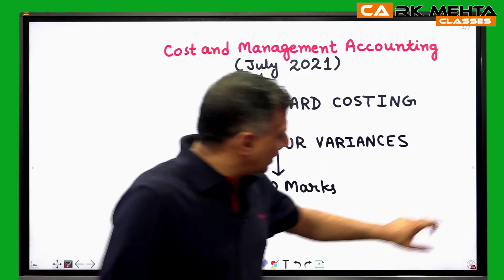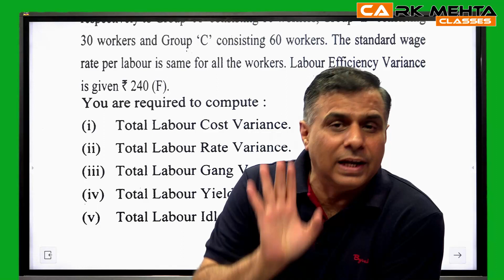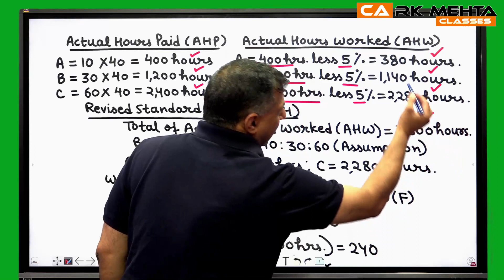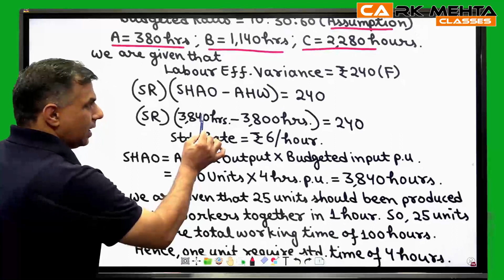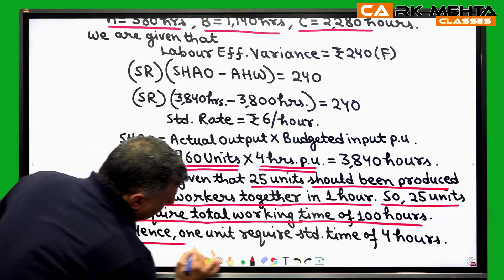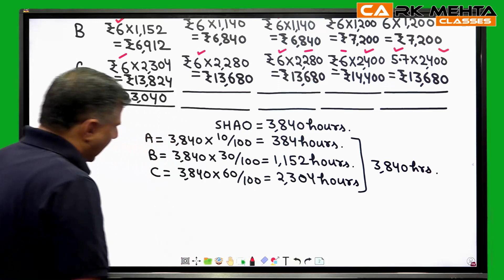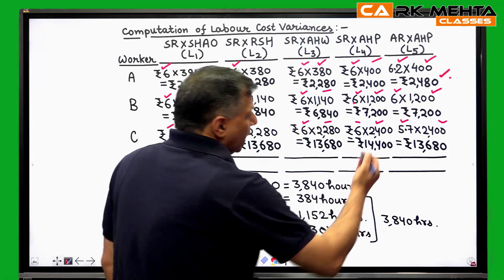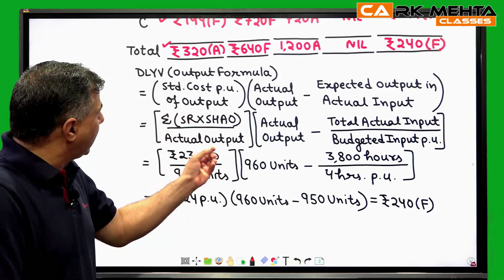CA INTER || GROUP-1|| CMA || JULY 2021 EXAM || STANDARD COSTING || By CA R.K. MEHTA SIR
Welcome to CA R.K. MEHTA CLASSES.

India's No.1 And Most Trusted Faculty. For CA Foundation & CA Intermediate. Join CA RK MEHTA CLASSES for Maximum Practicals & complete Theory.

In this Video, CA R.K. Mehta sir Discusses the STANDARD COSTING Questions From  CMA July 2021 Exam.

Call Us.

visit us:
S-517, School Block, Shakarpur, Laxmi Nagar, Delhi-110092